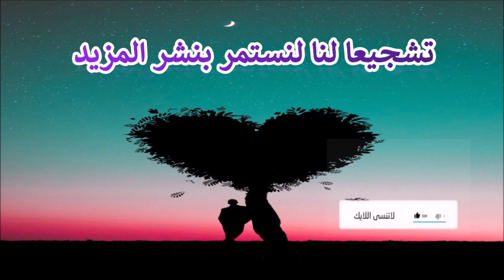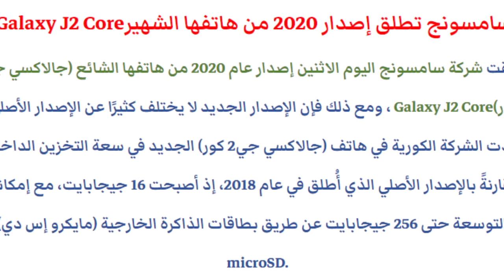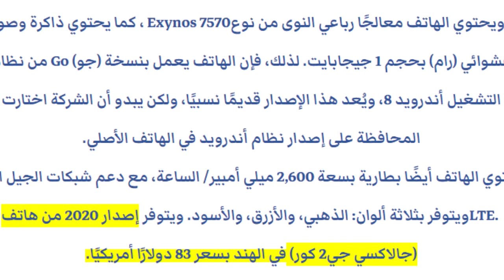سامسونج تطلق إصدار 2020 من هاتفها الشهير Galaxy J2 Core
Vicky